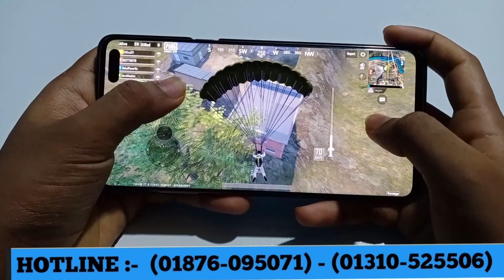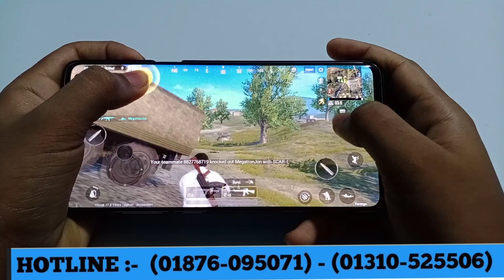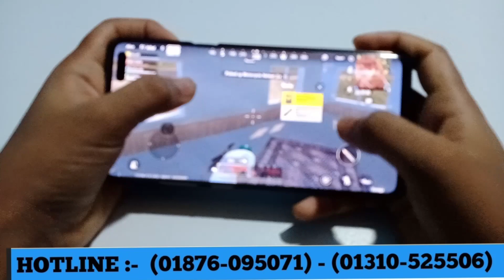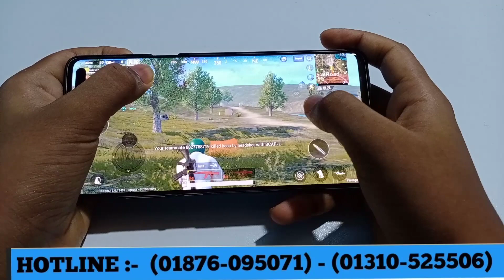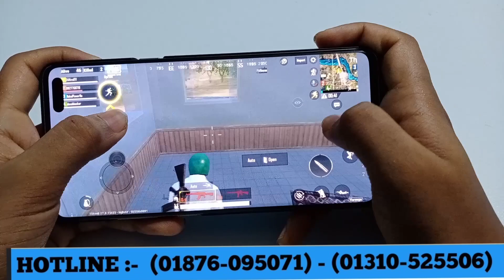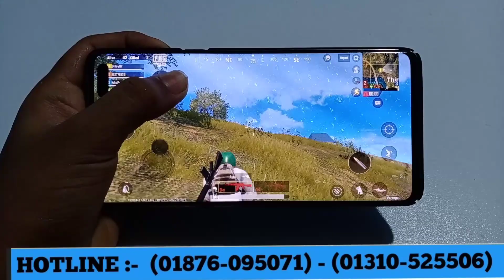পাবজি খেললাম, Samsung Galaxy S10 5G. High Super Master Copy, Bangla Full Pubg Review In Big Bazar